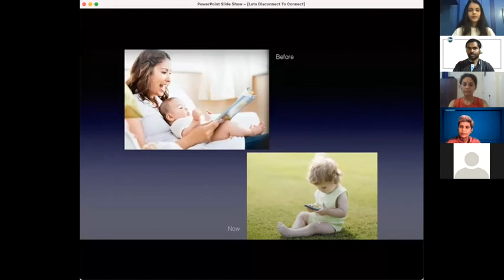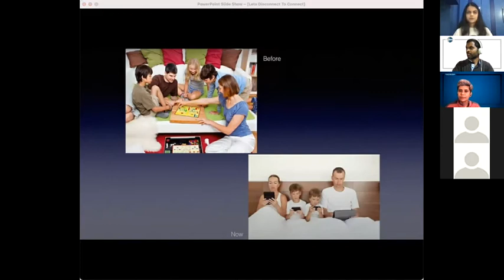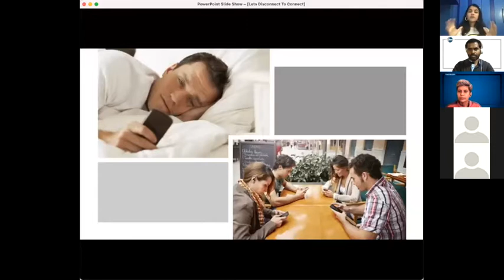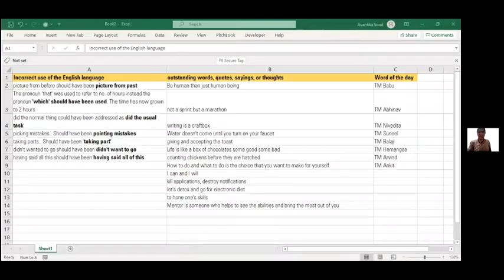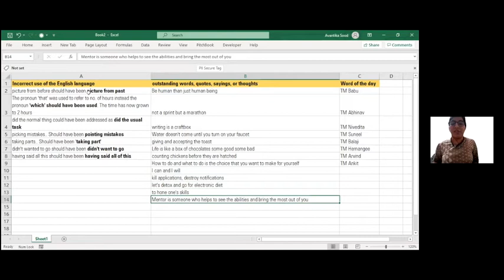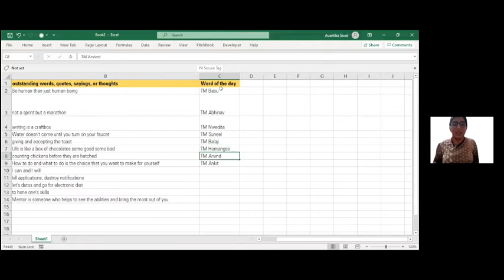Meeting 342 - Bombay Toastmasters - 30 MAY 2021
Theme -

A Toastmasters meeting is a learn-by-doing workshop, in which participants hone their speaking and leadership skills in a no-pressure environment.

There is no instructor in a Toastmasters meeting. It follows a service leadership model.

Meeting attendees conduct the meeting themselves, give speeches,talk impromptu on an assigned topic and develop skills related to timekeeping, grammar and parliamentary procedure.

Members evaluate speeches and give recommendations. The feedback process is a key part of the learning process.

for more details on our club and attend a meeting.